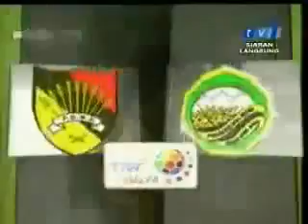Final Piala FA 2010: N.Sembilan 5-4 Kedah (1/2)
April 10, 2010. Stadium Nasional, Bukit Jalil.

Negeri Sembilan menjulang Piala FA edisi ke-21 setelah menewaskan Kedah 5-4 melalui sepakan penalti selepas terikat 1-1 setelah tamat masa tambahan di depan kira-kira 70,000 penonton yang majoritinya penyokong Hijau Kuning.
Kedah terlebih dahulu membuka jaringan pada minit ke-27 melalui penyerang berbisa mereka Baddrol Bakhtiar. Stadium Nasional gegak gempita dengan penyokong Hijau Kuning yang menjadi saksi penyerang bawah 23 tahun kebangsaan itu mempamerkan kepintarannya menjaringkan gol. Mendapat umpanan tepat Syafiq Jamal, pemain muda yang pernah berguru di Chelsea itu dengan tenang melambungkan bola yang memukau dan mudah melepasi penjaga gol lawan, Sani Anuar Kamsani.
Namun, giliran penyokong Hoben Jang Hoben bertempik 'Gol' pula tiba minit ke-39 setelah penyerang muda Negeri Sembilan, Shaffik Rahman menyumbat jaringan penyamaan.
Berakhir 90 minit masa permainan, kedudukan masih terikat 1-1 memaksa perlawanan dilanjutkan masa tambahan 30 minit namun masih gagal mencari sebarang gol, memaksa penentuan menerusi sepakan penalti.
Tuah nyata milik Negeri Sembilan apabila berjaya memenangi sepakan penalti dengan keputusan 5-4 setelah penjaga golnya menyelamatkan sepakan Mohd Fazliata, Mohd Helmi dan Mohd Sabre Mat Abu. Kedah satu ketika berpeluang untuk menamatkannya lebih awal akibat lawan tersasar sebanyak dua kali menerusi Zaquan Adha Radzak dan Asyraf Al Japri. Turut menyudahkan sepakan bagi Negeri Sembilan ialah Norizam Salaman, Aidil Zafuan Radzak, S. Kunanlan, Shukor Adan dan Rezal Zambery Yahya sementara Kedah menerusi Shahrulnizam Mustapa, Baddrol Bakhtiar, Azmi Muslim dan M. Aminnuddin.
Kekecewaan Kedah sedikit terubat apabila pemainnya, Baddrol Bakhtiar dipilih sebagai pemain terbaik perlawanan akhir manakala Helmi dipilih sebagai penjaga gol terbaik.
Berangkat menyaksikan perlawanan adalah Tengku Bendahara Kedah, Datuk Seri Tengku Anuar Sultan Badlisyah, Menteri Belia dan Sukan Datuk Ahmad Shabery Cheek, Menteri Besar Kedah Datuk Seri Azizan Abdul Razak dan Menteri Besar Negeri Sembilan Datuk Mohamad Hasan